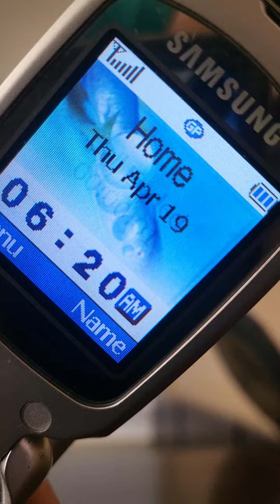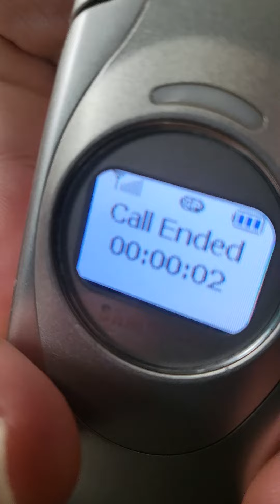Samsung SGH-S307 dialing